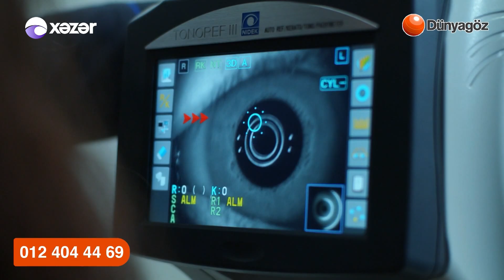Həkim işi - Katarakta və çəpgözlük (07.01.2019)